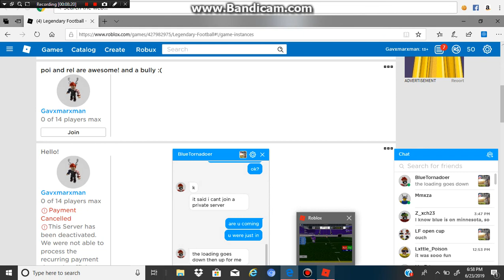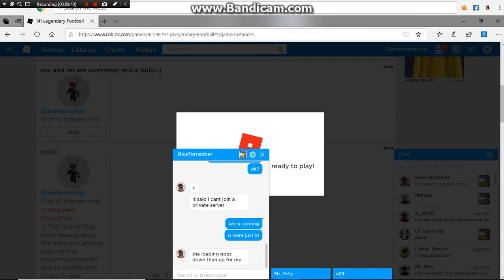Minnesota vikings vs new York giants mmxza vs bluetornadoer part 2